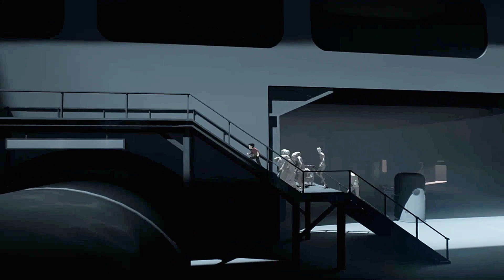Inside Gameplay Walkthrough | Part 18 With Commentary தமிழில்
Love Gaming ? 😍🎮

PUBG Mobile , Call of Duty , Free Fire , Marvel Games , DC Games also . In Future PS5 , PS4 , XBox Games also

My Pubg Mob ID    - 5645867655

IF You Have Perfect Team For Call of Duty We can Play Together In Team Death Match or Free for all .

For more details Check out Comment Section